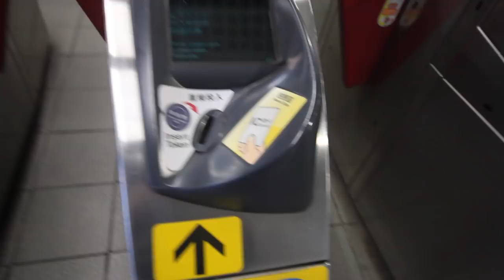台灣美食🇹🇼日本人🇯🇵愛吃山内雞肉飯的90元雞肉飯!黃家香腸超好吃!南機場夜市 B級グルメのチキンライス【山内雞肉】が絶品! EP282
食べたときは80元でしたが、今は90元になっているようです。
2018/12/26

ミシュランガイド掲載のB級グルメ チキンライス「山内鶏肉」＠南機場夜市 by くいしんぼうCAMのもっとおいしい台湾!

台北市中正區泉州街32之3號
12:30-19:30
公休：禮拜一 月曜休み

台北市中正區中華路二段307巷20-3號
11:00-20:00